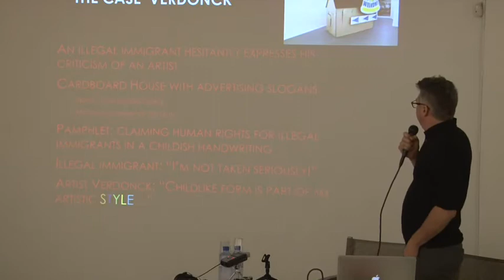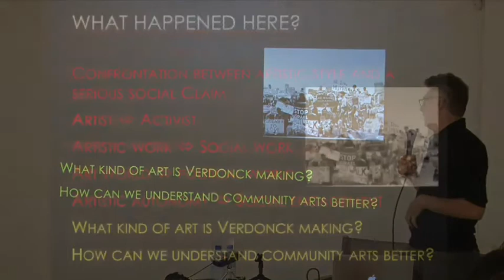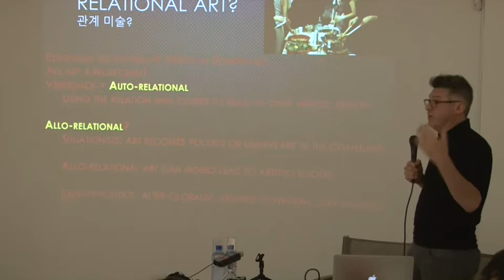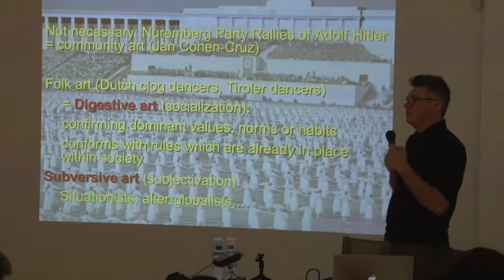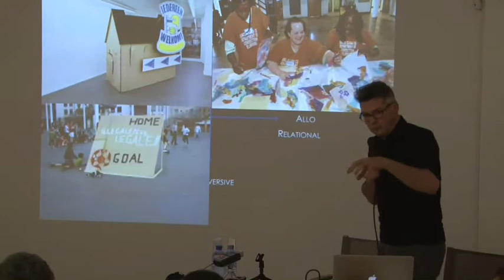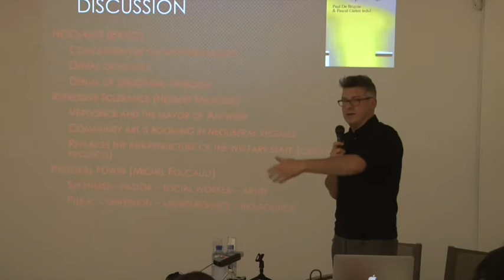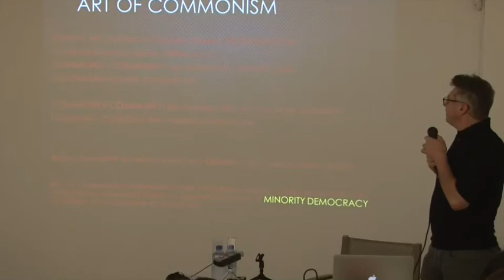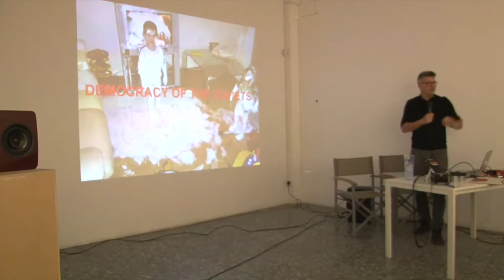Pascal Gielen: Community Art, A Neoliberal Solution for the Deconstruction of the Welfare State?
Talk delivered by Pascal Gielen, for the NeMe organised seminar, "Community media, Community art production and Democratic knowledge," held at the NeMe Arts Centre in January 2018.